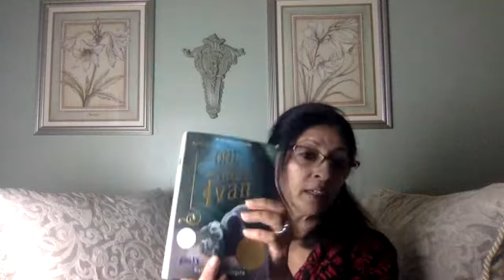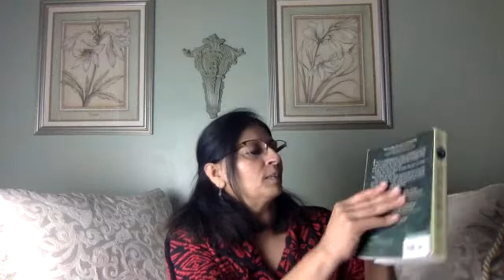Day -1 - Basic-advanced Free English Speaking l Best way to Practice Spoken English l Speak English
THE BEST AND EASY WAY TO SPEAK IN ENGLISH WITH DR. DK
Best Indian-American English/ESL Certified Educator in the USA with 35+ Years of Teaching Experience

Powerful English with Dr. DK's English lessons for SSC CGL/CHSL/Bank PO-Clerk/UPSC/IBPS, CPO, NDA, IBPS, DSSSB, IELTS, all other competitive Exams. Improve your skills in reading, writing, listening, and speaking through English classes, lessons, and courses.
English Grammar: nouns l pronouns l articles l conjunctions l verbs l adverbs l prepositions l adjectives l Time Tenses l Voice l narration l Question Tag l Subject and verb agreement and much more

Objectives in English
Best Vocabulary and pronunciation lessons
Speak fluently in English
Basic Conversations in English
Translations in Hindi/ English
Punctuation Marks and Capitalization in English
Active and Passive Voice in English
Direct- Indirect Narration in English
Parts of Speech in English
Noun and its type in English
Indefinite Pronoun In English
Prepositional Phrases
Academic Englis- Math, Science, Social Studies
English Chart and Graphic organizers
Essay writing in English
SpeechLearn to speak fluently in English
Basic intermediate-advanced grammar
IELTS English practice